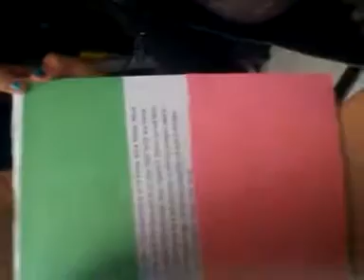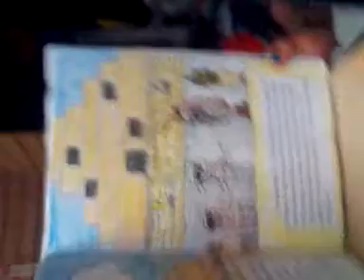Arie 's presentation (something to be proud of )